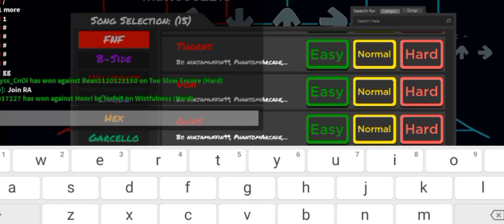5v1 Run Song monday morning misery... [MATCH CREATED BY RAZPLYR